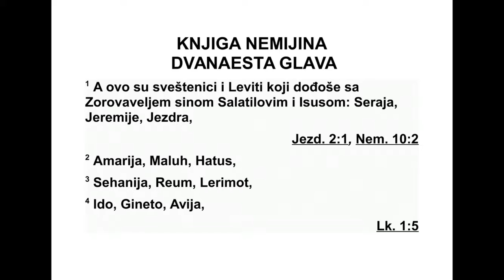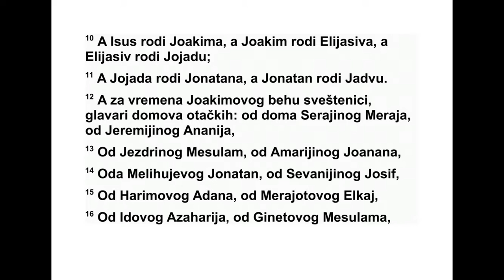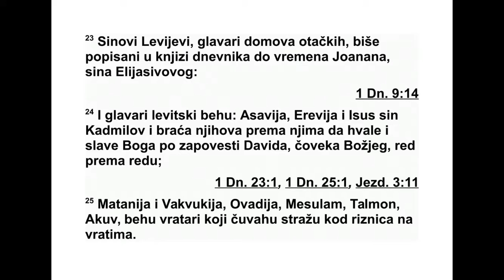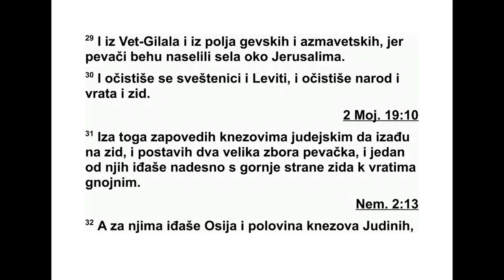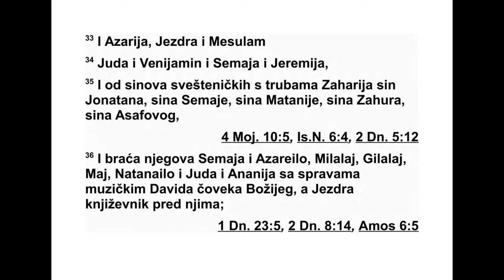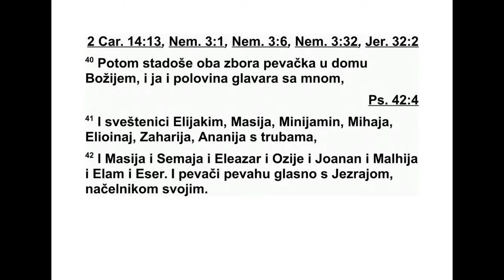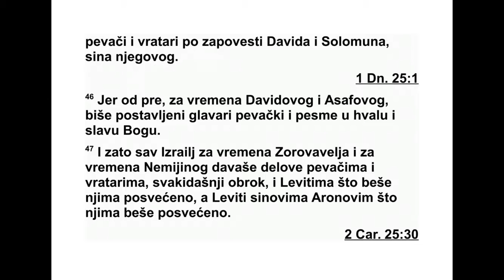KNJIGA NEMIJINA DVANAESTA GLAVA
12 Ово су свештеници и Левити који су
до шли са Зоровавељом, Салатиловим сином,
и са Исусом: Сераја, Јеремија, Јездра, 2 Ама -
рија, Малух, Хатус, 3 Сеханија, Реум, Мери -
мот, 4 Идо, Гинето, Авија, 5 Мијамин, Мади -
ја, Вилга, 6 Семаја, Јојарив, Једаја, 7 Салуј,
Амок, Хелкија и Једаја. То су били свеште -
нич ки поглавари и њихова браћа у данима
Ису са.
8 Левити су били Исус, Винуј, Кадмило, Се -
ревија, Јуда и Матанија, који је са својом
бра ћом предводио у певању захвалница. 9
Вак вукија и Уније, њихова браћа, стајали су
наспрам њих на стражарској дужности. 10
Исусу се родио Јоаким, Јоакиму се родио
Ели јасив, а Елијасиву се родио Јојада. 11 Јо -
НЕМИЈА 11,2 - 12,11 592
јади се родио Јонатан, а Јонатану се родио
Јадва.
12 У данима Јоакима свештеници, погла ва -
ри отачких домова, били су ови: од Сераји -
ног дома Мераја; од Јеремијиног Ананија; 13
од Јездриног Месулам; од Амаријиног Јоа -
нан; 14 од Мелихујевог Јонатан; од Севани -
јиног Јосиф; 15 од Харимовог Адна; од Ме -
ра јо товог Елкај; 16 од Идовог Захарија; од
Гинетоновог Месулам; 17 од Авијиног Зих -
ри је; од Минијаминовог и Моадијиног Фил -
тај; 18 од Вилгиног Самуја; од Семајиног Јо -
натан; 19 од Јојаривовог Матенај; од Једа ји -
ног Озије; 20 од Салајевог Калај; од Амоко -
вог Евер; 21 од Хелкијиног Асавија; од Једа -
ји ног Натанаило.
22 У данима Елијасива, Јојаде, Јоанана и
Јад ве били су пописани Левити, поглавари
отачких домова, а и свештеници, све до ца -
ровања Дарија Персијанца.
23 Левијеви синови, поглавари отачких
до мова, били су пописани у дневницима све
до времена Јоанана, Елијасивовог сина. 24
По главари Левита били су Асавија, Серевија
и Исус, Кадмилов син. Њихова браћа стајала
су наспрам њих да би упућивали хвале и
зах вале, по заповести Давида, Божјег чове -
ка, једна стража уз другу стражу. 25 Мата -
ни ја, Ваквукија, Авдија, Месулам, Талмон и
Акув чували су стражу као вратари, стра жа -
рили су код складишта близу врата. 26 Они
су живели у данима Јоакима, сина Исуса, Јо -
се дековог сина, и у данима намесника Неми -
је и свештеника Јездре, преписивача.
27 Када се одржавала свечаност поводом
подизања јерусалимских зидина, тражили су
Левите да их из свих њихових места доведу
у Јерусалим да се одржи свечаност у весељу
са захвалама и песмом, уз чинеле, харфе и
друге жичане инструменте. 28 Сакупили су
се синови певача из Јорданске долине, из
свих крајева око Јерусалима, из села у ко ји -
ма живе Нетофаћани, 29 из Вет-Галгала и из
поља око Гаве и Азмавета, јер су певачи се -
би саградили села око Јерусалима. 30 Свеш -
теници и Левити су се очистили, а затим су
очистили народ, врата и зидине.
31 Затим сам извео Јудине кнезове на зи -
дине. И одредио сам два велика певачка
збо ра и поворке. Један је ишао надесно зи -
дом ка вратима према сметлишту. 32 За њи -
ма су ишли Осаја и половина Јудиних кне -
зова, 33 затим Азарија, Јездра, Месулам, 34
Ју да, Венијамин, Семаја и Јеремија; 35 а од
свеш теничких синова с трубама: Захарија,
син Јонатана, сина Семаје, сина Матаније,
си на Михеја, сина Захура, Асафовог сина, 36
и његова браћа Семаја, Азареило, Милалај,
Гилалај, Мај, Натанаило, Јуда и Ананије са
музичким инструментима Давида, Божјег чо -
ве ка. Преписивач Јездра ишао је пред њима.
37 Код Изворских врата кренули су право уз
степенице којима се силази из Давидовог
гра да, зидом који води узбрдо изнад Дави -
до вог дома, па све до Водених врата на ис -
току.